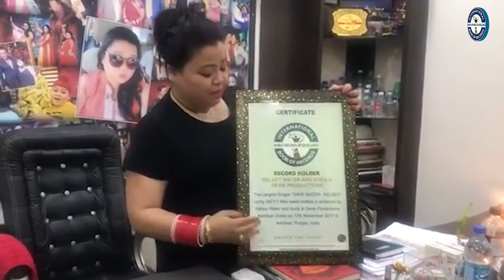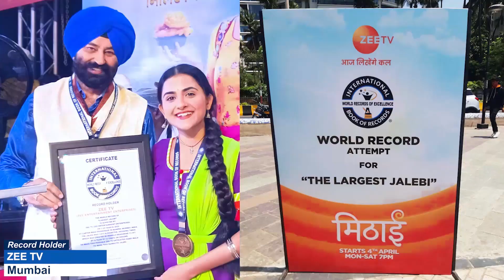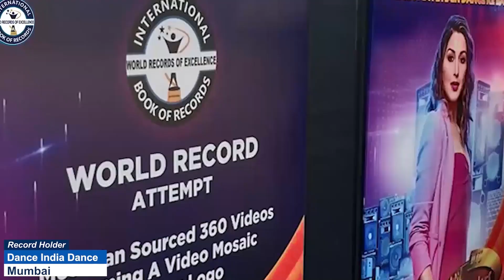MOST NUMBER OF STUDENTS ATTENDED BIBLICAL THEOLOGY CLASS (MASS)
The World Record of “MOST NUMBER OF STUDENTS ATTENDED BIBLICAL THEOLOGY CLASS (MASS)” was achieved by ZION RAJU INTERNATIONAL PENTECOSTAL BIBLE COLLEGE on 20th June 2023 from Hyderabad (Telangana) India. The school organised a full-course class on biblical theology in Kenya, where they enrolled 10,282 students.and has set a new world record for International Book of Records.

Video Highlights

What is the MA in biblical and theological studies?
Who are the people that study theology?
How many theology courses are there?
What is a student of theology?